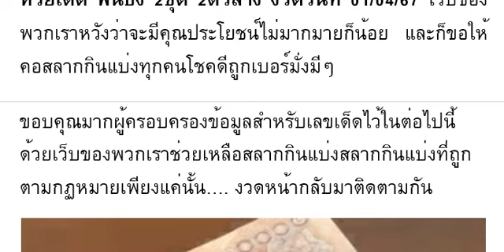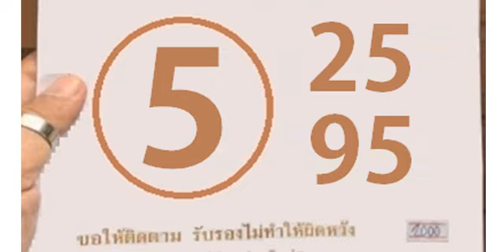🇹🇭2-3ตัวบนล่าง 100%🇹🇭 หว ยเ ด็ด ฟั นธ ง 2 ชุ ด 2 ตั ว ล่ าง งวด วัน ที่ 01/04/67